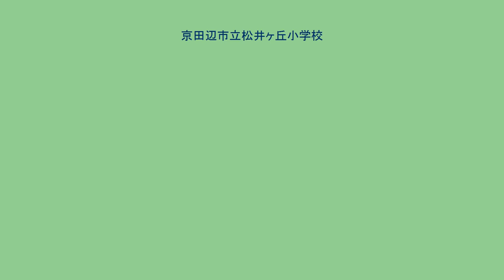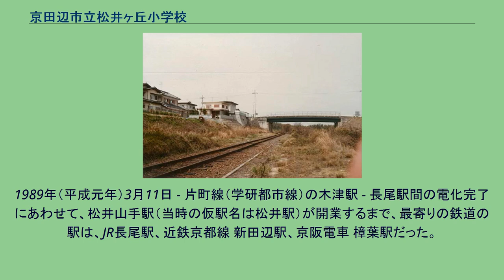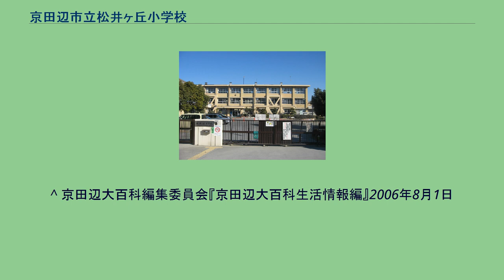京田辺市立松井ヶ丘小学校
京田辺市立松井ヶ丘小学校（きょうたなべしりつ まついがおかしょうがっこう）は京都府京田辺市大住上西野にある公立小学校。
通称は「松小」又は「松井ケ丘小」。
学校のすぐ前（道路を挟んだ）に、JR学研都市線（旧国鉄 片町線）の線路が通っている。
1970年代 松井ヶ丘や大住ヶ丘が戸建て住宅地として街開きしたため、住民および児童が急激に増えた。
これにり、1979年に大住小学校より分離し開校した。
1980年代 学校の周りは、住宅地はなく、野原と林だった。
特に裏の林には、毒蛇のマムシがたくさん生息していた。
校庭にもマムシを見られることがったため、マムシ教育が盛んにおこなわれていた。
高台のため、校舎から、左に北山、右に東山と約25Km先にある、京都市内を一望できる。
そのため、夏には京都の五山送り火（ござんのおくりび）を見ることができる。
80年代中期の生徒数は、330人程度で、校舎は本校舎のみ。
一学年二クラス。
一クラスの学年もあった。
校区は、松井ケ丘1丁目、3丁目、4丁目の狭い範囲であった。
1989年（平成元年）3月11日 - 片町線（学研都市線）の木津駅 - 長尾駅間の電化完了にあわせて、松井山手駅（当時の仮駅名は松井駅）が開業するまで、最寄りの鉄道の駅は、JR長尾駅、近鉄京都線 新田辺駅、京阪電車 樟葉駅だった。
当時は、JR長尾駅へ行くバスはなかった。
近鉄京都線 新田辺駅までは、バスで約30分、京阪電車 樟葉駅までは、バスで45分かかった。
1980年代の学校付近 国鉄片町線 2000年代 ハンドボールがさかんで、2003年度の全国ハンドボール大会では男子の部が3位に入賞し、女子の部は準優勝している。
^ 京田辺大百科編集委員会『京田辺大百科生活情報編』2006年8月1日